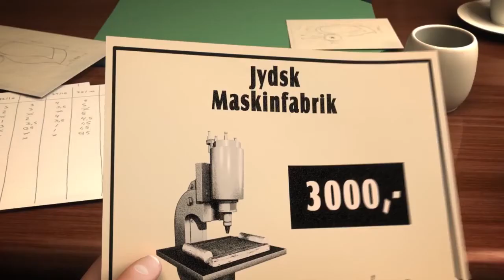How a small carpenter becomes || king of Toys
this is a story of small carpenter who becomes the king of toys.
and all dialogue are delivered  by me. this is the part 1 of the story 2nd part will uploaded soon.

Lego  is a line of plastic construction toys that are manufactured by The Lego Group, a privately held company based in Billund, Denmark. The company's flagship product, Lego, consists of colourful interlocking plastic bricks accompanying an array of gears, figurines called minifigures, and various other parts. Lego pieces can be assembled and connected in many ways, to construct objects; vehicles, buildings, and working robots. Anything constructed can then be taken apart again, and the pieces used to make other objects.